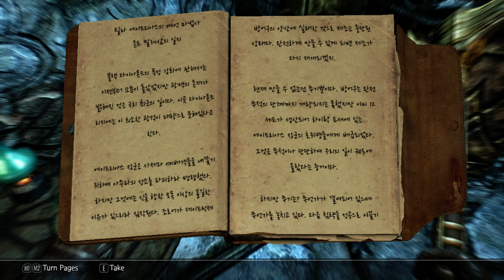21화 몇년만에 후속작이 나온모드 1편부터 가즈아!! (엘더스크롤5 스카이림 리그모어)